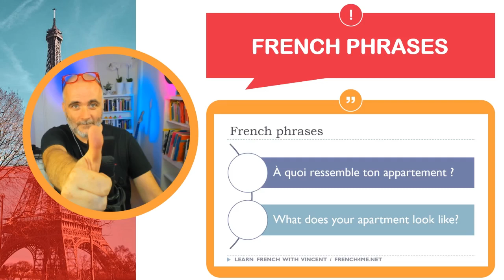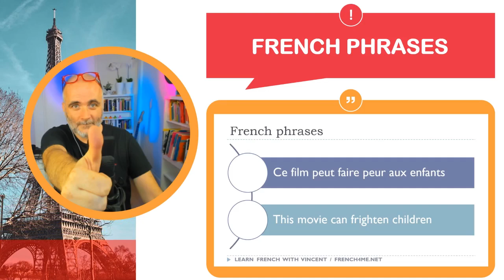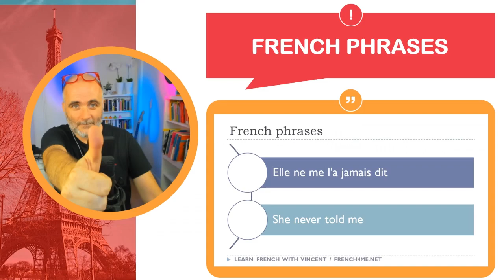30 Minutes of French Dictation: A Language Learning Challenge Like No Other # Part 195